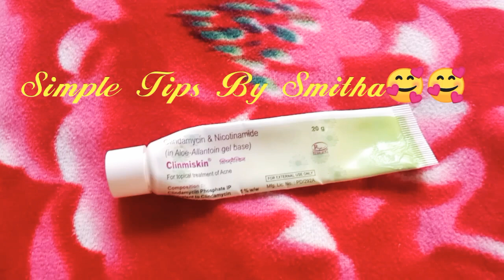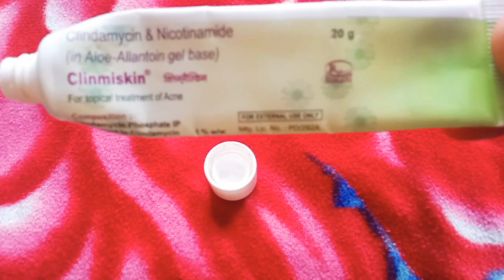മുഖക്കുരുവും കറുത്ത പാടുകളും പമ്പകടക്കും ഈ ointment പുരട്ടിയാൽ how to remove pimples dark spot'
എല്ലാരും ഒന്ന് ഉപയോഗിച്ച് നോക്കു നല്ല റിസൾട്ട്‌ ഉണ്ടാകും

Skin Whitening
mukhakuru maaran
How To Remove Pimples Naturally Overnight ||How to Get Rid Of Pimples